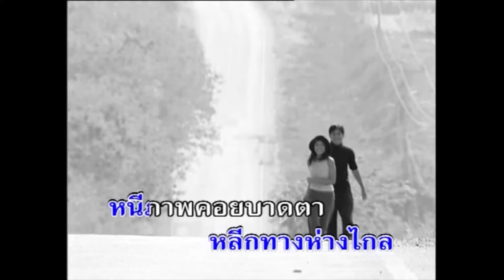ขาดฉันแล้วเธอจะรู้สึก - ธานินทร์ อินทรเทพ (Official Master) KARAOKE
เพลง : ขาดฉันแล้วเธอจะรู้สึก
ศิลปิน : ธานินทร์ อินทเทพ
คำร้อง / ทำนอง : ทวีพงศ์ มณีนิล

ใจจริงส่วนลึกฉันเองยังรักเธอ อภัยเสมอแม้เธอใจแสนดำ
เธอต้องการสิ่งใดใด เพียรหาให้อยู่ประจำ
ไม่เคยกระทำให้เธอหมองหม่น
เธอคงไม่ซึ้งในค่าของคำรัก
เพราะคนบอกรักเธอมีมากหลายคน คนภักดีอย่างจริงใจ เธอมิเคยใส่กมล
ลวดลายสับสน วกวนอุรา

ฉันจึงจำตัดใจ หลีกทางห่างไกล หนีภาพคอยบาดตา
จงโชคดีดั่งที่ปรารถนา ถึงฉันคนไร้ค่า คงมีวันหาได้ใหม่
วันใดขาดฉันแล้วเธอจะรู้สึก
วันไหนสำนึกแล้วเธอจะเสียใจ มีแก้วงามอยู่ในมือเธอมิเคยห่วงอาลัย
ต่อวันหลุดไป จึงค่อยคร่ำครวญ...